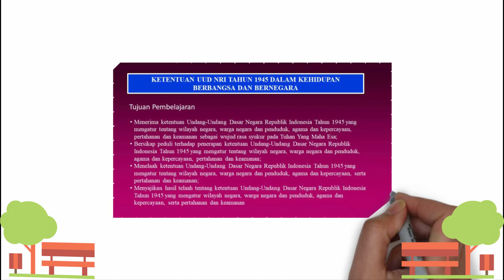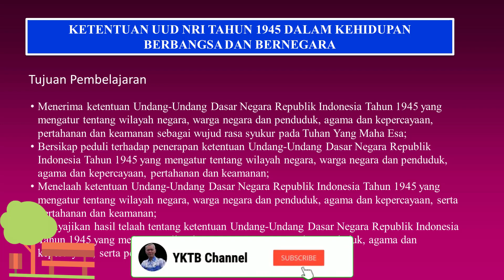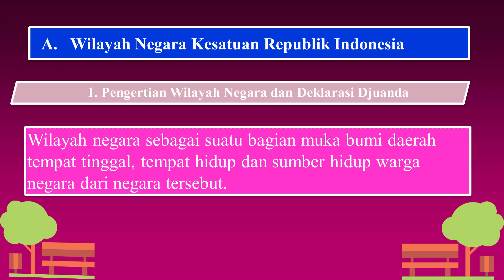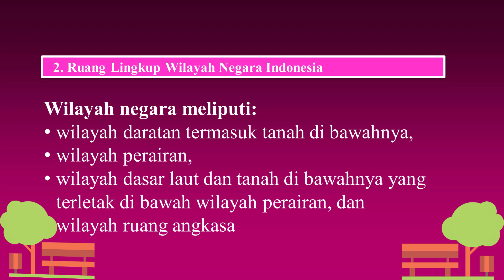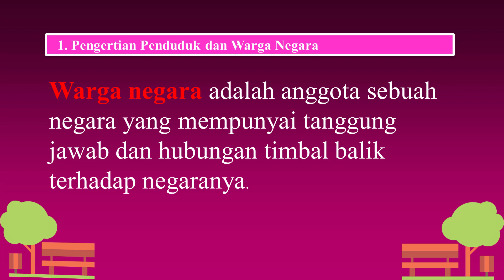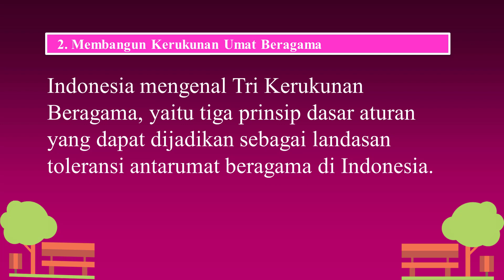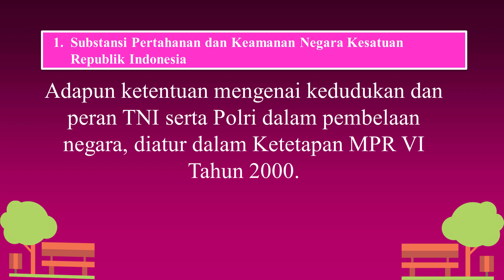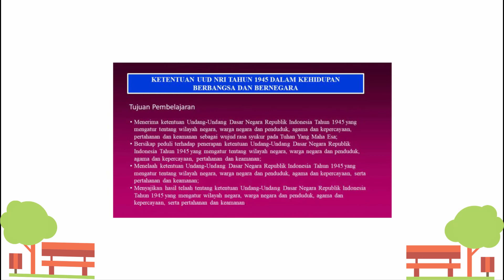Ketentuan UUD 1945 NRI Dalam Kehidupan berbangsa & Bernegara //Materi PPKn Kelas X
Materi Pelajaran Pendidikan Pancasila dan Kewarganegaraan Kelas X Ketentuan UUD 1945  Negara republik Indonesia Dalam Kehidupan berbangsa & Bernegara //Materi PPKn
silahkan Download Powerpointnya :